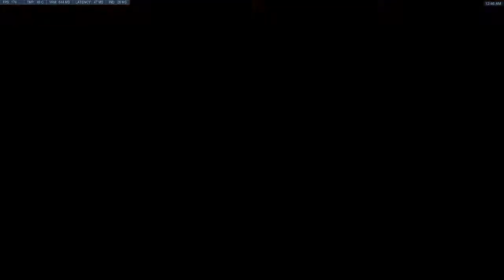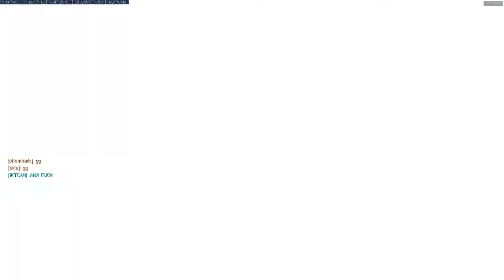Learning Ana Gameplay #1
After playing too much Zenyatta, I've been wanting to pick up Ana, especially since I play Widow on the side. At the time I felt like I was doing a lot better. After rewatching the gameplay I can see a lot of missed shots and sleeps, so I'm still working on it!

Sorry for the poor quality. The source is taken directly from the stream rather than recorded separately.